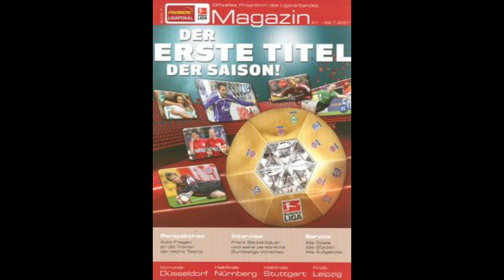Defunct Football Competitions | The German League Cup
The German League Cup was a German football competition that took place before the start of the Bundesliga season, featuring the top five teams of the previous Bundesliga season and the winners of the DFB-Pokal in Germany. The cup was known as the Premiere-Ligapokal after 2005, when Premiere, a German pay television network, took up sponsorship of the competition. The Competition was also known as the DFB-Ligapokal or the DFL-Ligapokal

Information source for this video: Wikipedia and Google